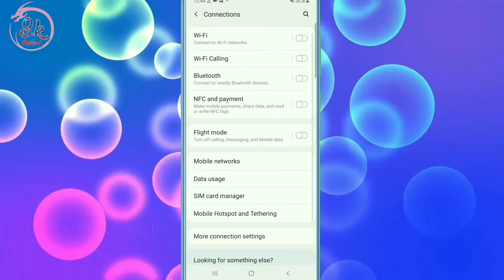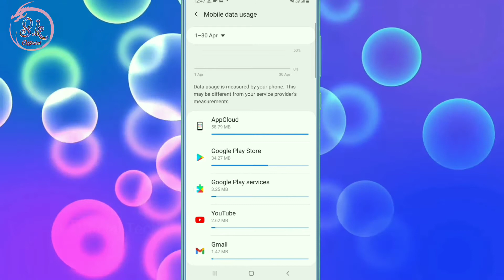Samsung Internet Data Mb Kaha Khatam Ho Raha He Kese Pata Kare Konsi App Me Net Khatam Ho Jata He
HELLO FRIENDS WELLCOME BACK TO MY CHANNEL SK OFFICIAL TECH AAJ KE IS VIDEO ME MENE APKO BATAYA SAMSUNG KE PHONE ME INTERNET DATA KAHA KHATAM HO RAHA HE OR KONSI APP ME USE HOTA HE KESE PATA KARTE HE UMMID KARTA HU APKO YE VIDEO PASAND AAYI HOGI ESE HI TECH TRICKS VIDEO DEKHNE KE LIYE ABHI SUBSCRIBE KARE THANKSSSSS.